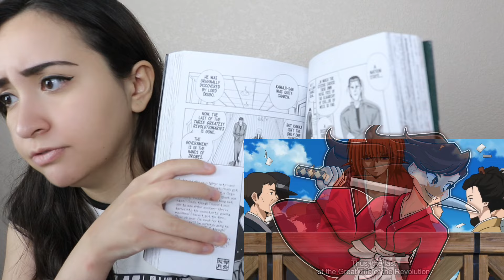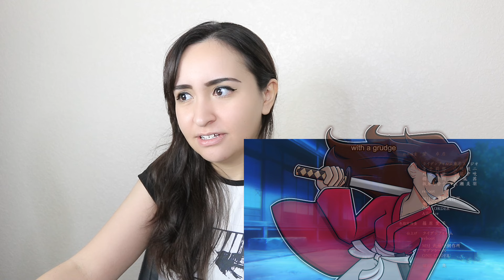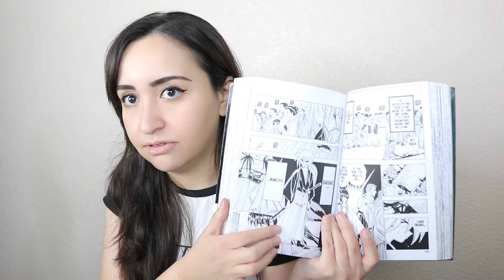KYOTO ARC IS HERE‼️| Rurouni Kenshin NEW Anime episode 24 REACTION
Intro Animation created by @SkribbleDibbles